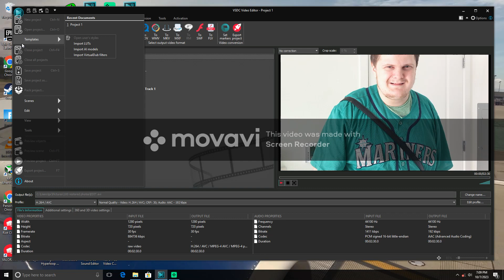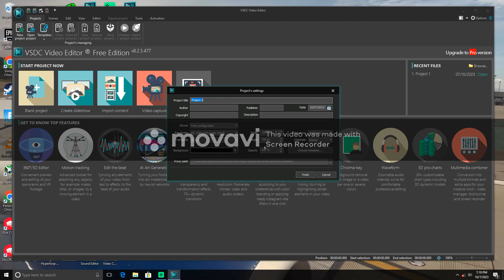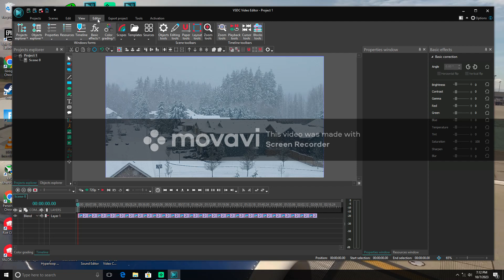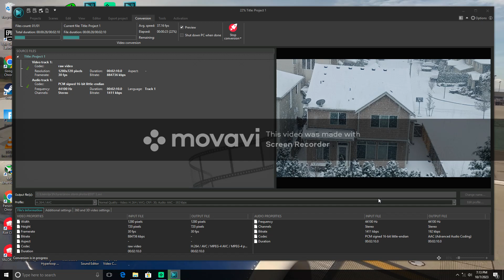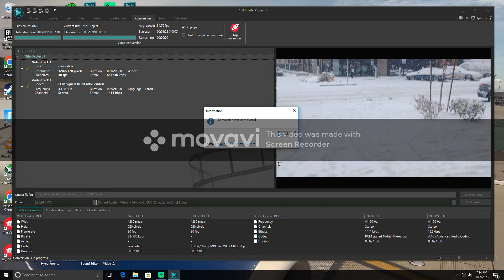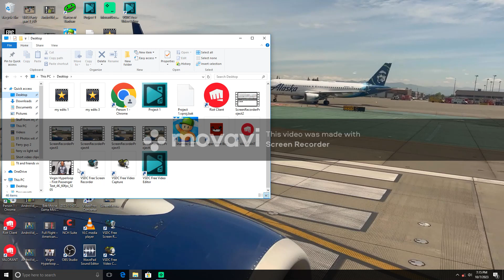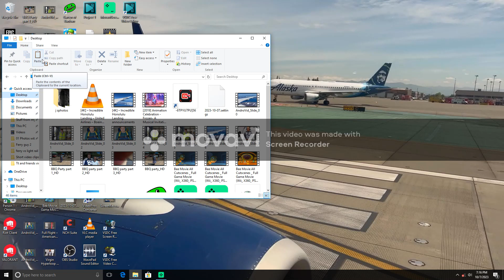PC screen recording